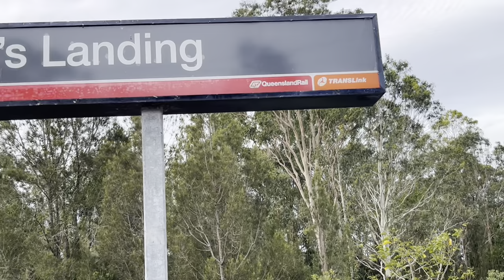Trainspotting at Beenleigh & Eden’s Landing QLD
15/1/23

Social Media’s -